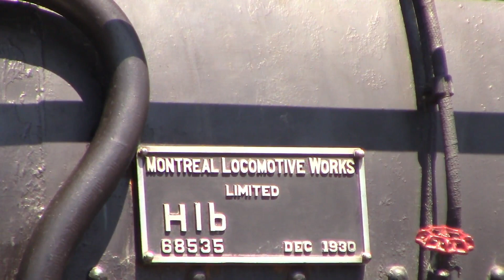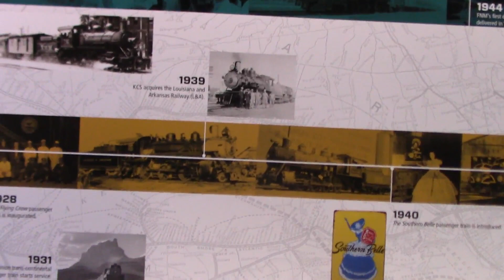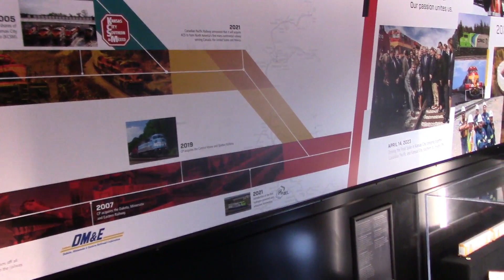Sights & Sounds of CP 2816 & CP 9375 on display in Kansas City,MO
Here are the sights & Sounds of CP 2816 on display in Kansas City's Union Station.

I've been filming trains since 2001 in Central Nebraska.

Youtube Schedule for new & old train videos

Newest videos on Wednesday's at 5a.m.
Oldest videos on Thursday's at 5a.m.

Brad